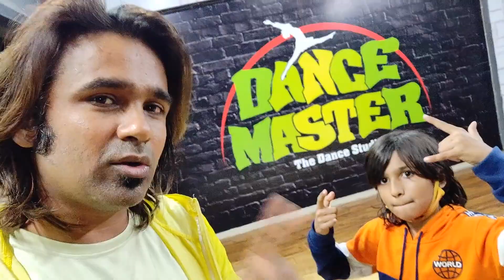10k Subscriber's Complete, Kya Aab Daily Vlogs Aayenge 🙄 | Tarun K Vlogs